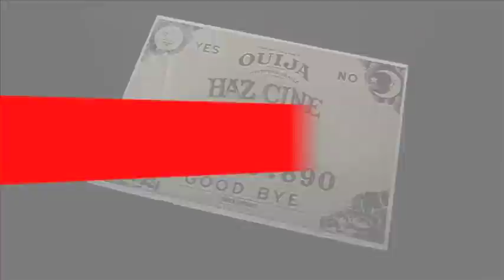ESTUDIO DE CINE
SPOT para ESTUDIO DE CINE